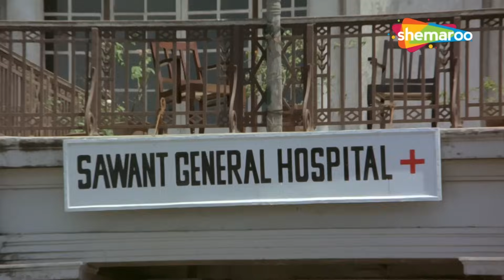आज से अपुन तुम्हारा बॉडीगार्ड - Amar Akbar Anthony (HD) - Amitabh Bachchan, Parveen Babi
आज से अपुन तुम्हारा बॉडीगार्ड - Amar Akbar Anthony (HD) - Amitabh Bachchan - Hindi Movie Scene

Three brothers, each raised in different religious households, reunite after many years in a chance encounter. They set out to take revenge on those responsible for separating them.

Movie Name - Amar Akbar Anthony (1977) अमर अकबर अन्थोनी
Star Cast - Amitabh Bachchan, Rishi Kapoor, Vinod Khanna, Parveen Babi, Neetu Singh, Shabana Azmi, Nirupa Roy, Ranjeet, Pran, Jeevan

फिल्म का नाम - अमर अकबर एंथोनी (1977)
स्टार कास्ट - अमिताभ बच्चन, ऋषि कपूर, विनोद खन्ना, परवीन बाबी, नीतू सिंह, शबाना आजमी, निरूपा रॉय, रंजीत, प्राण, जीवन
संगीत निर्देशक - लक्ष्मीकांत-प्यारेलाल
निर्देशक-मनमोहन देसाई